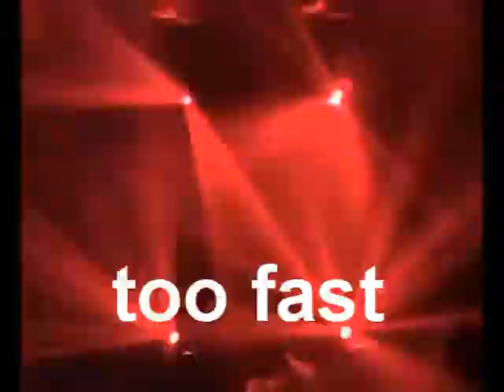slugandaworm-too fast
made using sony acid pro 6